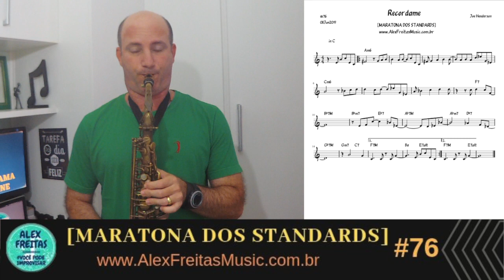🔰#76 RECORDAME 🇧🇷 ALEX FREITAS 🎥 [MARATONA DOS STANDARDS]